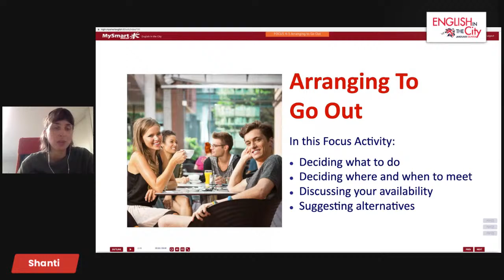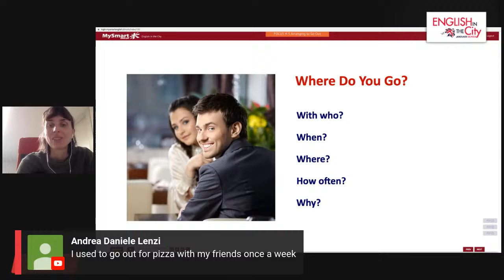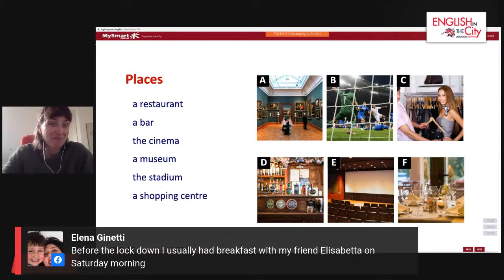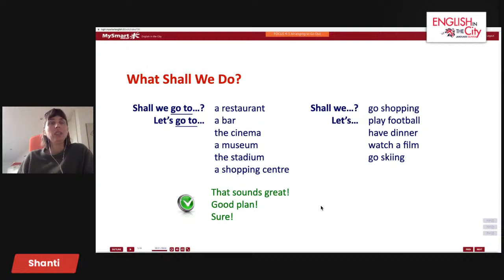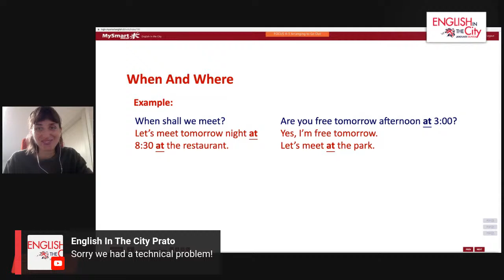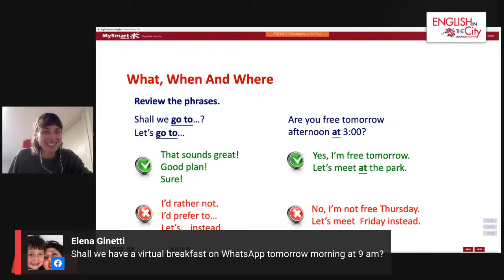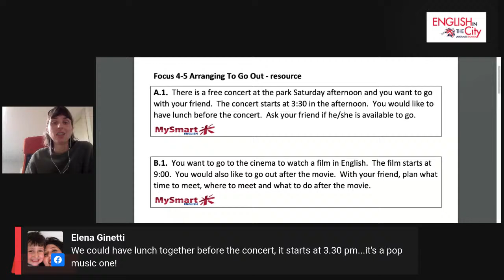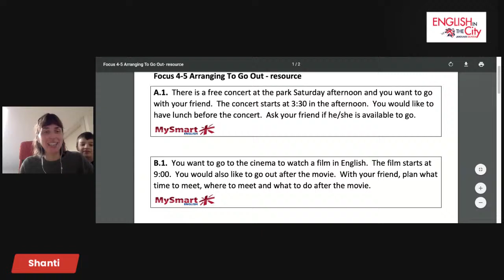Focus 4-5 Arranging To Go Out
Learn new expressions to decide when and where to go out!